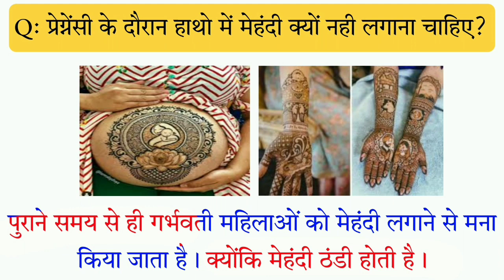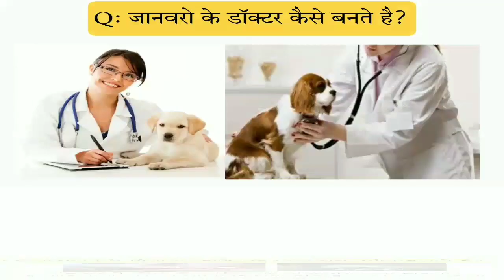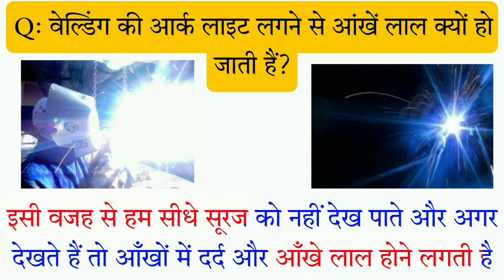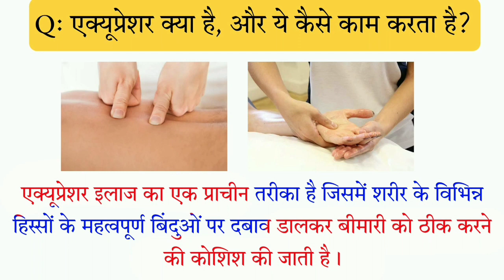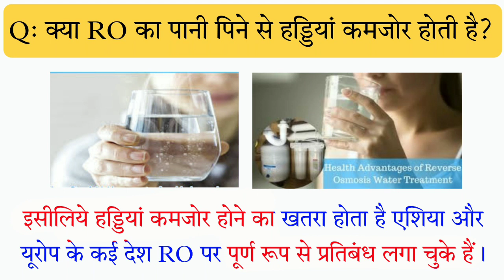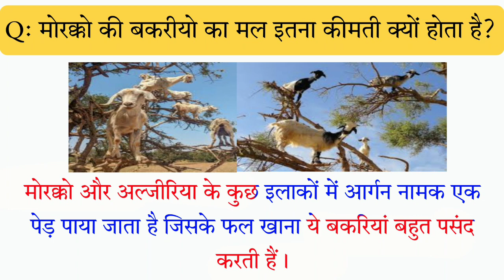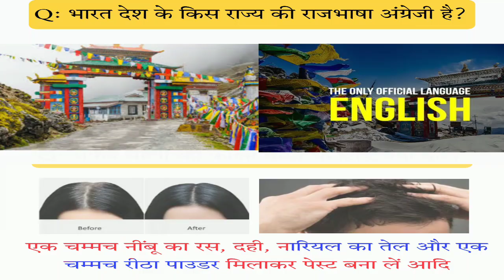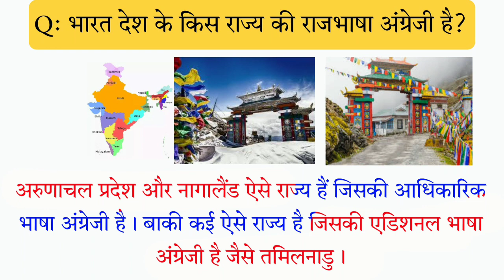Top 25 important general knowledge Question/Knowledge in hindi funny knowledgeHindi GKfacts Ep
gk in hindi, gk in hindi 2022, gk in hindi 25 important question answer, gk in hindi 30 important question answer, gk in hindi current affairs 2022, gk in hindi channel, gk in hindi short, gk in hindi and english, gk in hindi india, gk in hindi ssc gd, important
general knowledge questions and अंसवेरस